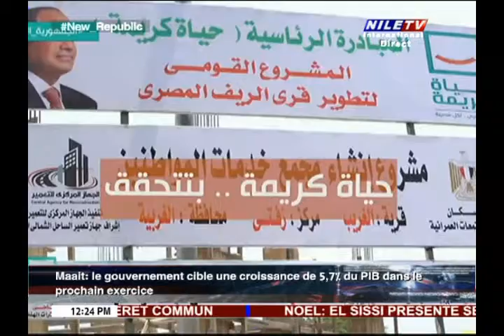Midi Au Caire 6 1 2022